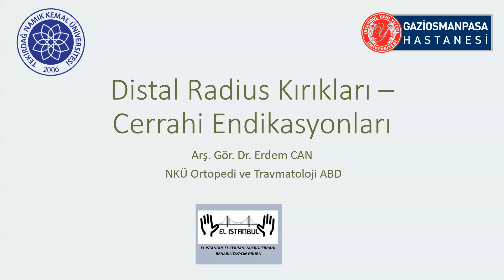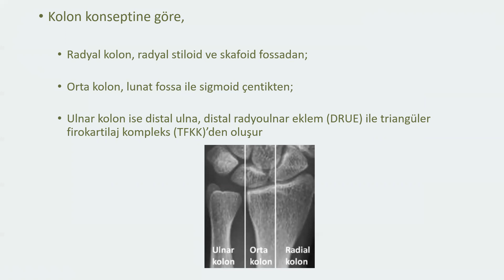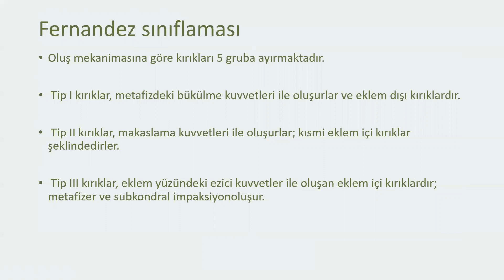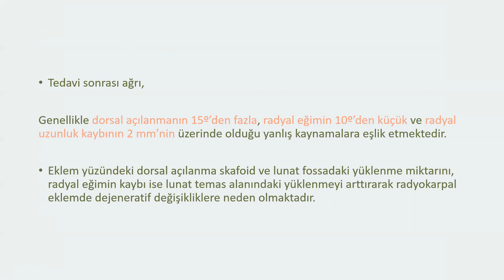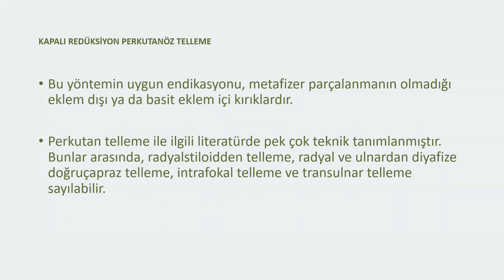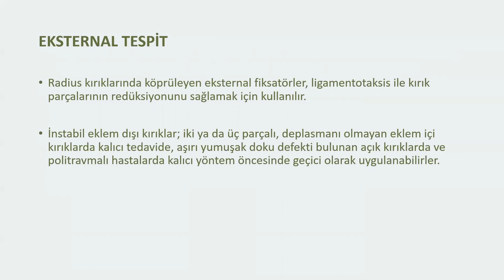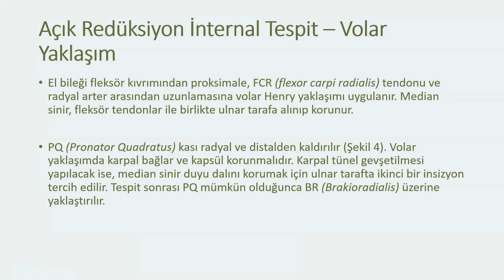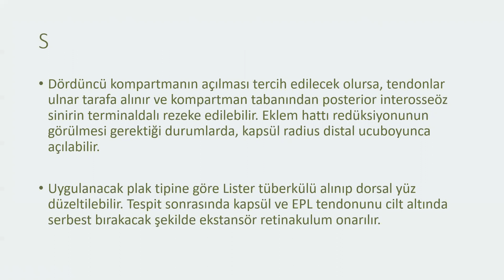el bileği kırıkları Distal radius kırıkları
WEB SİTELERİMİZ:
Daha Fazla Bilgi İçin Tıklayınız;